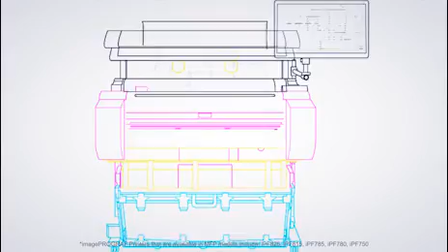CAD AEC NewVideo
Canon CAD Video